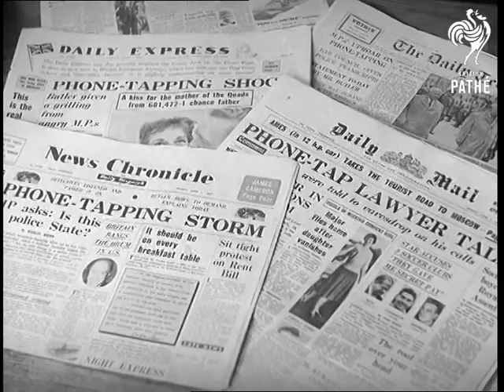Is Your Phone Tapped (1957)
London.

CU. Phone on desk and a hand comes in to lift off the receiver. A voice says "Is that you Nasser?" CU. Man's shoulders, back view, he is listening on phone says "It is not wise to speak on the phone, you may be tapped." GV. Interior, Telephone Exchange, & AS. GV. Whitehall. CU. Name plate "Home Office." SCU. Home Secretary Mr Butler sitting at desk. GV. Barrister Mr Patrick Narriman, whose phone was tapped, walking towards Pathe reporter Bill Symon. CU. Mr Narriman. CU. Newspaper headlines "Phone Tapping Storm" and "What I Said on the Phone, by Billy Hill." LV. Billy Hill, self-confessed criminal, notorious underworld leader of Soho, sitting on bench in Regent's Park as Bill Symon approaches him. SV. Symon shakes hands with him and they sit down. CU. Billy Hill. CU. Tape recorder spinning round. SV. Eve Samuels having conversation with Stewart Farrar (natural sound): "I have had wonderful luck with customs. I could have got thousands of cigarettes through." SV. Stewart Farrar answering (natural sound): "Used the famous glamour to good effect." SV. Eve saying "Darling, you simply have no idea." SV. Stewart answering: "I must send you over next time I want to bring something really big..." - natural sound ends here. SV. David Warner with tape recorder taking off spools, he lays them on desk. CU. David cuts tape and reaches for tape. SV. Eve talking on phone (natural sound, starts and ends on this scene): "I could have got thousands of cigarettes through." SV. David with tape recorded putting back spools. CU. As he starts the tape recorded. SCU. Recorder going round (natural sound, off stage.) "Darling I had wonderful luck with the customs. I got thousands of cigarettes through." SV. David switches off tape recorder and turns to camera and smiles. SV. Bill Symon talking to Mr Marcus Lipton MP. CU. Mr Lipton - natural sound, with voice off stage saying "Do you regard this as a fundamental attack?" Mr Lipton replies: "Oh yes, I regard this whole episode as most sinister an odious. It is the first time in living memory that anyone has had their conversations intercepted in this way, where the National security was not involved and then to add an insult to injury the information handed over to an outside body. It is absolutely monstrous." AS. Scales of Justice, & SV.

 (Neg.) (Title Scene D)
 FILM ID:657.27